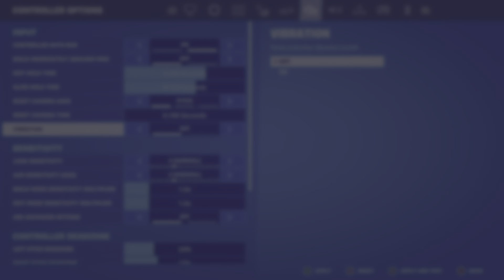Fortnite game play PS5 8K 4K HDR